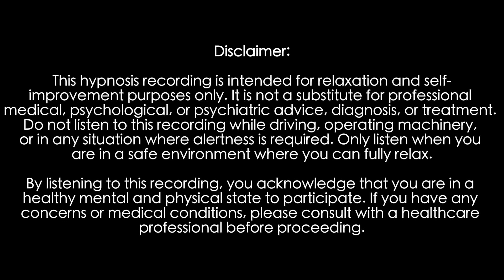Want Better Sleep? Watch This SLEEP Hypnosis Now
This soothing self hypnosis journey is designed to create a comforting atmosphere that promotes restful nights and uninterrupted rest. As you listen, let the calming nighttime whispers and relaxing music guide you into a serene atmosphere, perfect for achieving sleep wellness.

Our guided meditation will help ease anxiety and create a dreamy soundscape that transforms your space into a tranquil escape. Ideal for anyone struggling with sleep disorders or seeking to improve sleep hygiene, this session is your sanctuary for serene nights and tranquil vibes.

Immerse yourself in this serenity experience, where you'll find the tranquility tools needed for a peaceful slumber. Whether you're looking to enhance your sleep coaching practice or simply want to unwind after a long day, this hypnosis session is the perfect addition to your nightly routine. Enjoy the dreamy ambience and drift off into a restful environment that feels like a gentle embrace. Sleep well and wake refreshed!

If you know someone who's been struggling with poor sleep, please share this with them-it could be the support they need for a better night's rest.